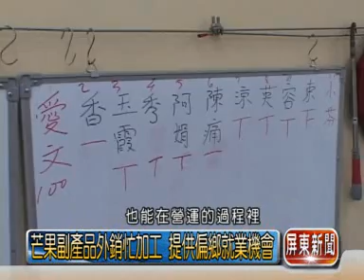0514 枋寮愛文芒果漸量產 加工副食品人氣飆漲